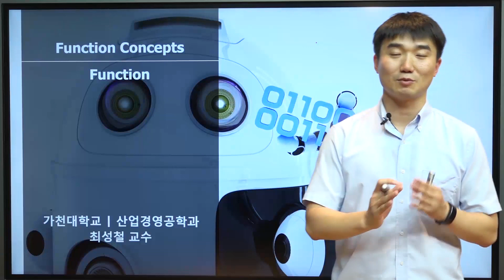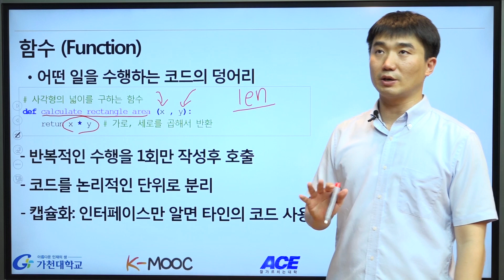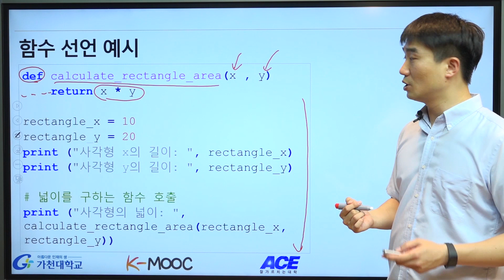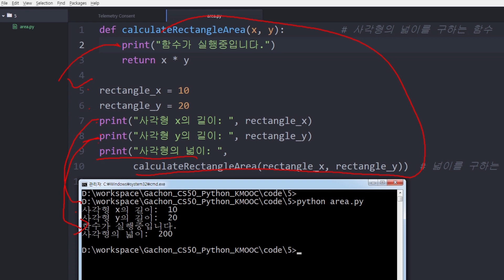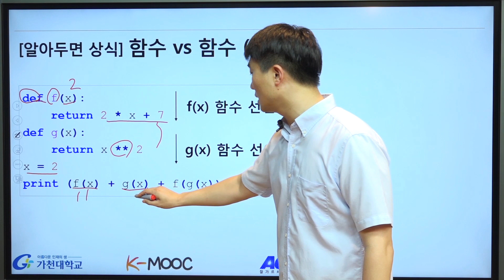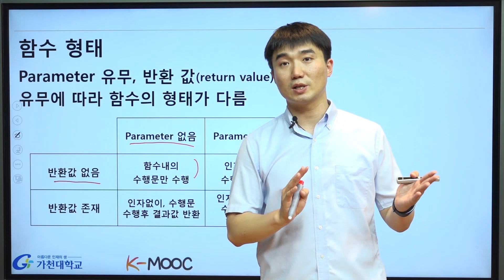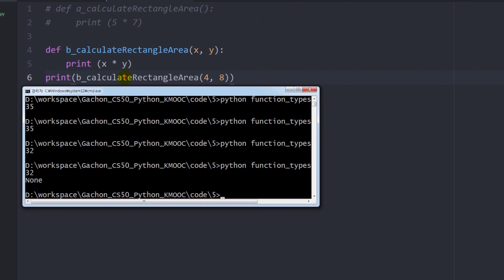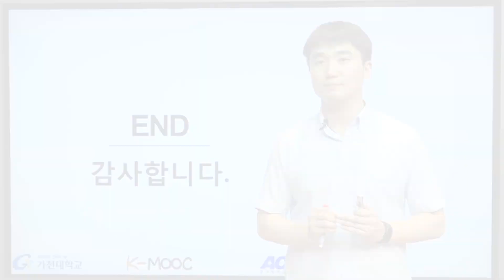파이썬 강좌 | Python MOOC | Function Concept I